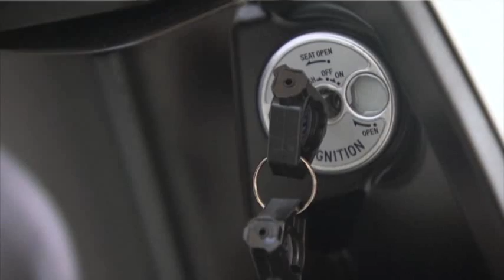New Electric Scooter Links to Your IPhone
A Japanese company has unveiled an e-scooter that combines smartphone technology with an eco-friendly electric machine with a price tag of about $4,500. (July 11)